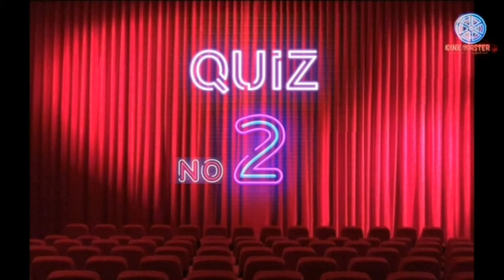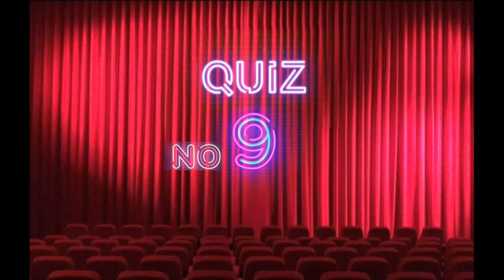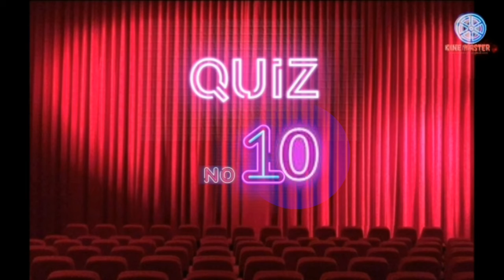Quiz master || Tamil heros || game 2|| mention your answer in comment section